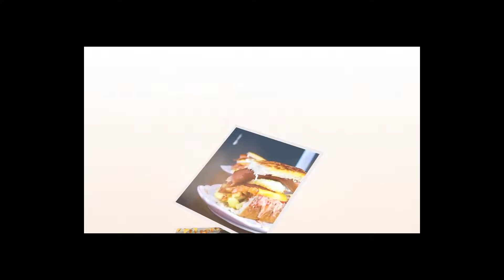KOTA N CHILL EP140 WITH DON DADA | RM | MORANCHINI I WANT MY MONEY | PETER | MATERIAL CULTURE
Ladies and Gentlemen we are back this time with the legendary @material_dondada.  We talk about his experiences in the fasion industry and more. ENJOY!